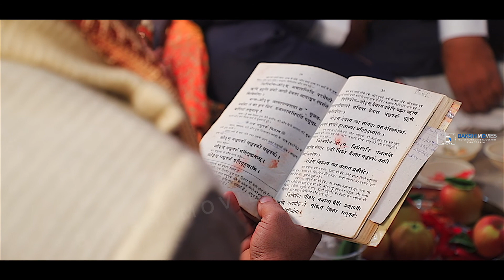WEDDING STORY || VIBHA + SUNNY || BAKSHI MOVIES || 2021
Book your Wedding || Pre-wedding || Birthday & Other events.📸📷